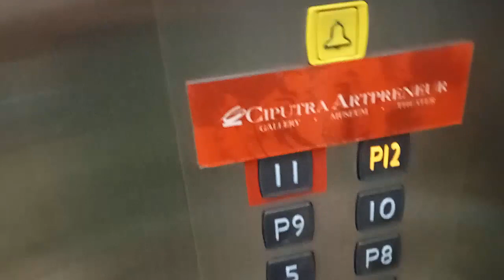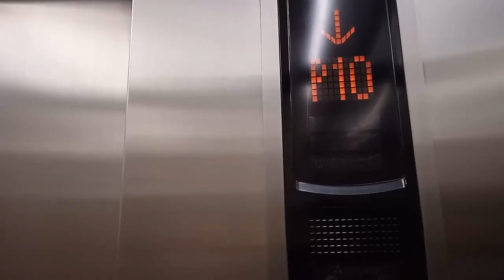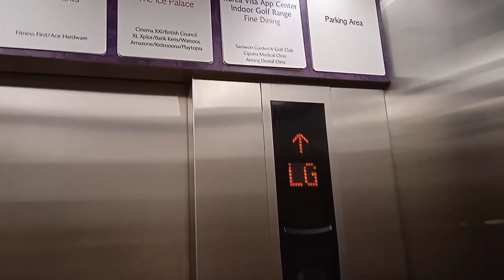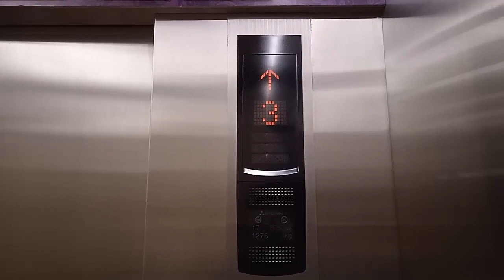Mitsubishi Elenessa MRL Elevator at Lotte Shopping Avenue, Jakarta (Lift Avenue)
2013 Mitsubishi Elenessa MRL Elevator at Lotte Shopping Avenue, Jakarta (Lift Avenue).

Capacity: 1275 kg/17 persons
Floors served: B3*, B2, B1, LG, GF, 1, 2, 3, 4, 5, P8, P9, P10, P11, P12 (15 floors)
Model/fixtures: Elenessa MRL
Year installed: 2013
History: Original

(*) locked floors